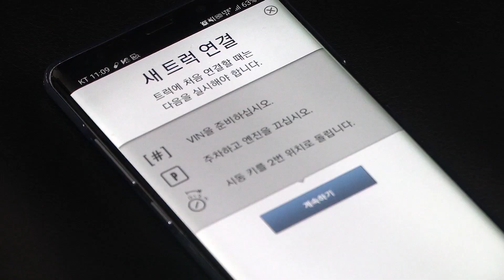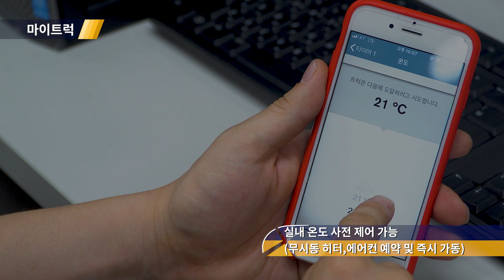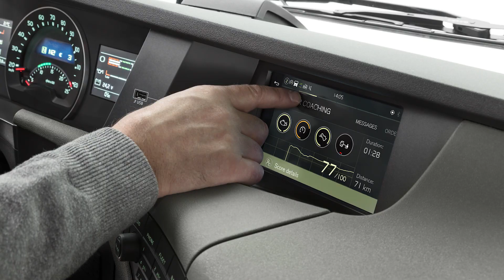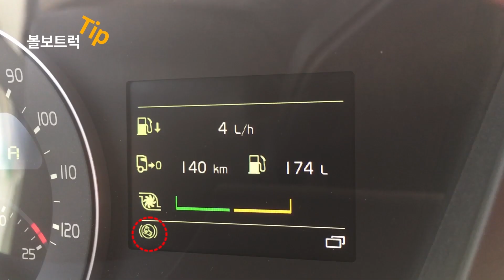휴대폰 하나로 볼보트럭 관리하는 방법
▶ 볼보트럭앱 (Dynafleet, My Truck, 운전자코칭 서비스)

볼보트럭은 출고시 다이나플리트 (Dynafleet), 마이트럭 (My Truck), 운전자코칭 서비스를 기본으로 제공해 드리고 있습니다.

다이나플리트는 차량의 운행 시간, 평균 속도, 평균 연비 및 이산화탄소 배출량 등 차량의 운행데이터를 집계하여 차량의 가동률을 연비효율관리지수 형태로 변환합니다. 고객은 스마트폰의 다이나플리트 앱을 통해 이 내용을 실시간으로 확인할 수 있습니다. 다이나플리트 앱을 통해 운전자는 연비효율관리지수를 확인 함으로써 자신의 단점을 파악하고 개선을 통해 효율적인 운행습관을 익힐 수 있습니다.

마이트럭은 스마트폰 앱을 통해 원거리에서도 차량 상태를 파악할 수 있으며 차량의 무시동 히터/에어컨을 제어할 수 있는 앱서비스입니다.

다이나플리트와 마이트럭의 아이디와 패스워드는 운전자매뉴얼박스 전면의 스티커에서 확인하실 수 있습니다.

또한, 운전자코칭 서비스는 차량의 보조 디스플레이 화면을 통해 운행 습관을 개선할 수 있도록 운행 중에 팝업창을 통해 조언을 해드리며 연료효율점수 확인도 가능합니다. 휴대폰 앱을 켜지 않더라도 차량 내에서 언제든지 연료효율 점수를 확인 할 수 있는 편리한 서비스 입니다. 운전자코칭 서비스의 아이디와 패스워드는 출고 후 고객에게 개별 문자로 송부 됩니다.

볼보트럭은 첨단 IT기술을 활용하여 운전자가 좀 더 편리하고 효율적으로 운행을 할 수 있도록 최선을 다 하겠습니다.

본 영상 시리즈 시청 후 좀 더 상세한 볼보 트럭의 운행요령 및 기능 활용법에 대한 궁금하신 점은 볼보트럭의 운전자교육 이수를 추천 드립니다.
저희 운전자 교육은 상시로 전국의 볼보트럭 영업지점을 통해 신청하실 수 있습니다.

본 영상을 통해 저희 볼보트럭을 운행하시는 모든 고객님들의 생산성 향상은 물론 아직 볼보트럭을 경험해보지 못한 분들께도 참고가 되셨기를 바라며, 구매를 희망하시는 분들께 최종 차량 선정에 도움이 되셨기를 바랍니다.

볼보트럭 차량과 서비스에 대한 모든 문의는 아래 고객지원센터로 언제든지 문의주시면 친절히 안내해 드리겠습니다.